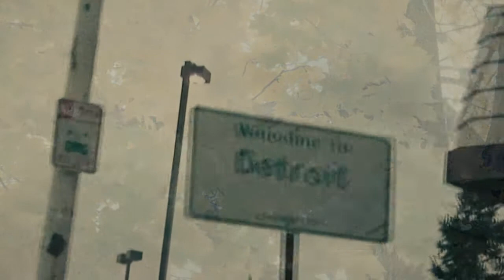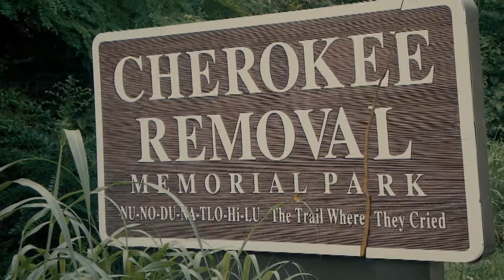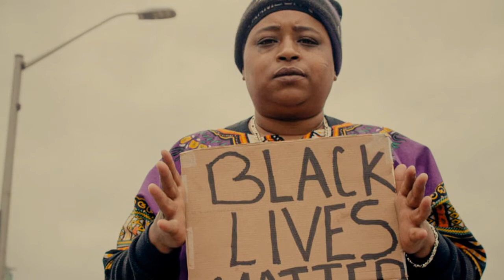A Very Good Gospel Series Promo - Harmony Springs Church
Starting Sunday June 14, 2020 join us at 10:30 at online for an exploration of the questions Lisa Sharon Harper poses in her book 'The Very Good Gospel.'
How can we have a thick spirituality/faith?
Is our Gospel Good enough?

Can Everything wrong can be made right?

God once declared everything in the world “very good.”
Can you imagine it?

Through careful exploration of the biblical text, particularly the first three chapters of Genesis, Pastor Joel will use the work of Lisa Sharon Harper’s book ‘The Very Good Gospel’ to explore what “very good” can look like today—in real time.

An exploration of the ancient term Shalom. Shalom is what the Kingdom of God looks like. Shalom is when all people are treated equitably and have enough. It’s when families are healed. It’s when churches, schools, and public policies protect human dignity.
Shalom is when the image of God is recognized, protected, and cultivated in every single human. Shalom is the “very good” in the gospel.
Because despite our anxious minds, despite divisions, and despite threats of violence, God’s vision remains: wholeness for a fragmented world. Peace for a hurting soul. Shalom.